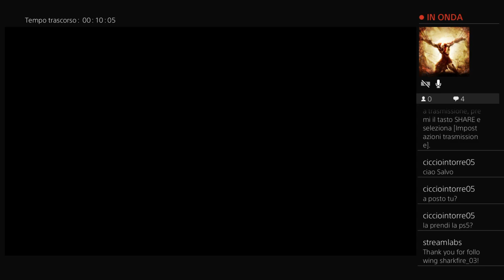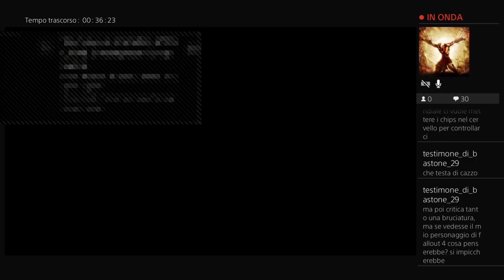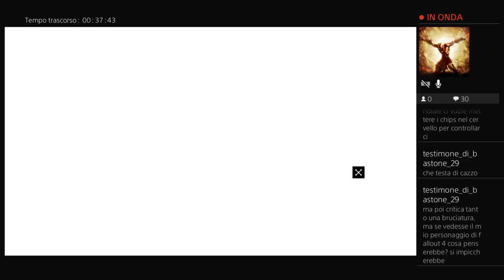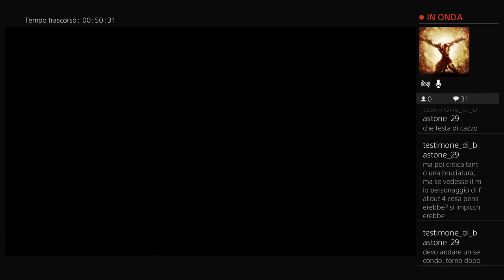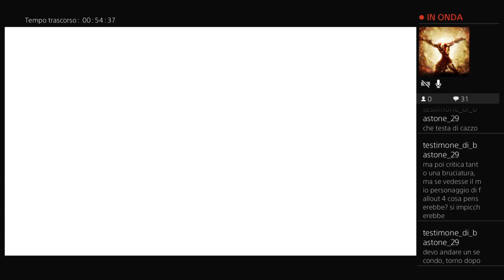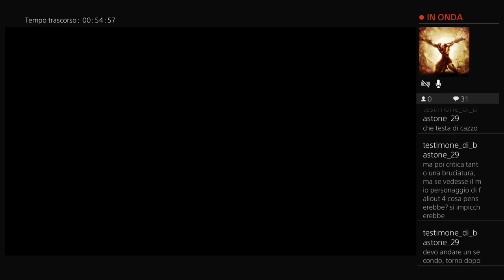Desmond - Assassin's Creed Revelations DLC #5 1/2 - ThePolterguys